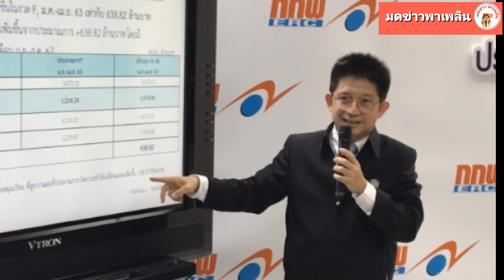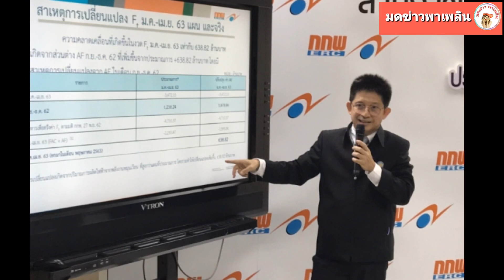กกพ. มีมติ ลดค่าไฟ ให้ผู้ใช้ไฟฟ้านาน 3 เดือน